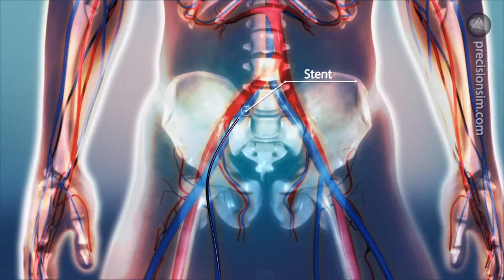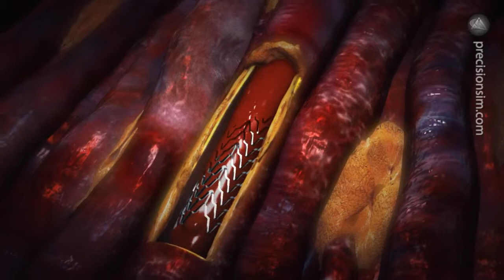Stent Procedure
Top View Animation places accuracy above all other considerations. We understand that no matter how polished a presentation may appear to be, its admissibility in court hinges upon proof that it faithfully and accurately depicts the data it is based upon. When it comes to data, Top View Animation will never compromise and you and your expert witnesses will always be able to rely upon the fidelity of our work. We help visualize complex cases that include transportation, medical, product liability, construction, personal injury, and criminal law. Our work has been successfully utilized in major cases in multiple jurisdictions and we have participated in high profile cases such as the recently completed work in Herrera vs City of Ontario that captured national attention and resulted in an award of $1.2 million. While we always place accuracy as our highest priority, we also recognize that demonstrative evidence must be both understandable and have compelling impact to justify its use. Through all stages of completing our work we keep you informed of its progress while also inviting your input to assure that what we produce will fit seamlessly within your order of proof at trial. For mediation or settlement conferences we produce succinct and dramatic reenactments that truly keep the focus on the issues you consider to be the most important to your case. Give us an opportunity to convince you that you need us on your team. We are happy to prepare a no-obligation proposal for you to consider and are confident that using Top View Animation will become the best case investment you've ever made.